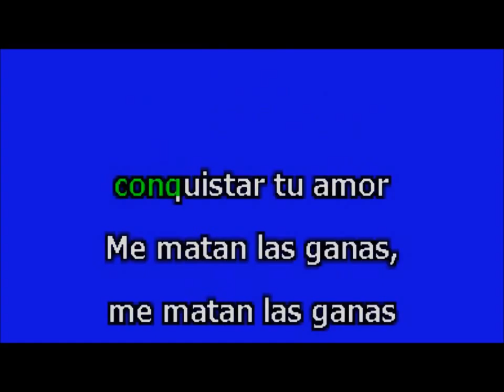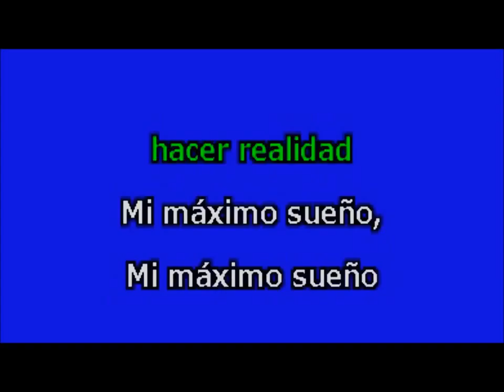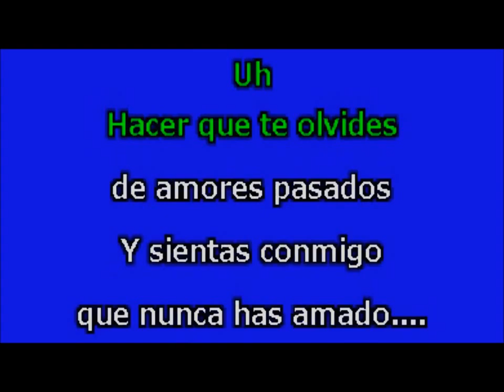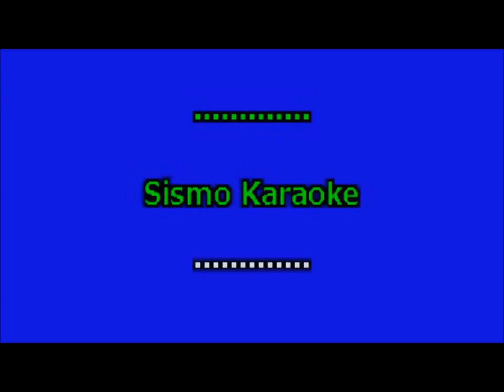21 dejame intentar